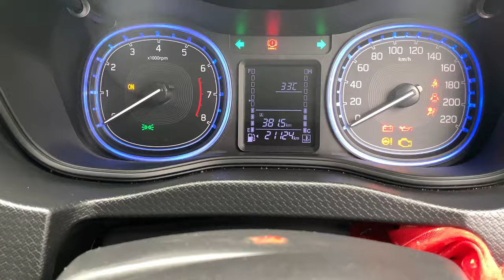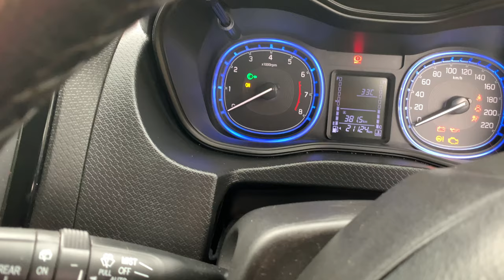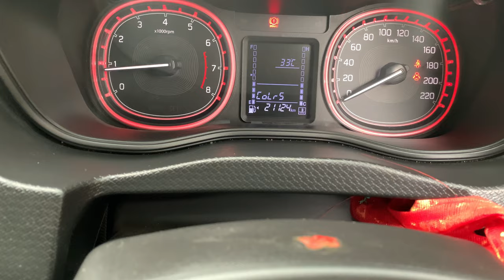Toyota urban cruiser review // Toyota ki meni fortuner// Maruti vitara Brezza ଟୁ ବୋହୁତ ଭଲ // ଓଡିଆ ରେ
This whole video is about Toyota urban cruiser review// in Odia